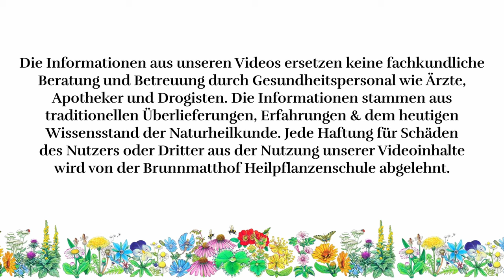Artemisia annua | Ernte auf dem Brunnmatthof | einjähriger Beifuss | die Heilpflanze der Götter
Weiter Fragen dürfen Sie uns gerne in den Kommentaren stellen.

Brunnmatthof Heilpflanzenschule: Wir, die Familie Zumbühl leiten eine Heilpflanzenschule auf dem Brunnmatthof im Kanton Luzern in der Schweiz. Dort bieten wir jährlich an über 150 Tagen Kurse rund um die Themen Pflanzen- und Naturheilkunde, Alchemie, Räuchern, Bewusstseinsentwicklung und Wildkräuterküche an. Unsere Kunden schätzen die Qualität der Referenten, die Nähe zur Praxis und die Zwischenmenschlichkeit. Es sind Tage des Erlebens und man kann bei uns die eigenen Batterien wieder auffüllen und gestärkt nach Hause gehen. Nicht fehlen darf die hofeigene und biologische Verpflegung, unser hofeigener Kräutergarten und die schöne Aussicht in die schweizer Alpen. Auf unserem Hof bieten wir auch selbstgemachte biologische Gewürze, Kräuterprodukte & Pflanzenöle an. Wir freuen uns auf Ihren Besuch und ein gemeinsames Kennenlernen.

Die Informationen aus unseren Videos ersetzen keine fachkundliche Beratung und Betreuung durch Gesundheitspersonal wie Ärzte, Apotheker und Drogisten. Die Informationen stammen aus traditionellen Überlieferungen, Erfahrungen & dem heutigen Wissensstand der Naturheilkunde. Jede Haftung für Schäden des Nutzers oder Dritter aus der Nutzung unserer Videoinhalte wird von der Brunnmatthof Heilpflanzenschule abgelehnt